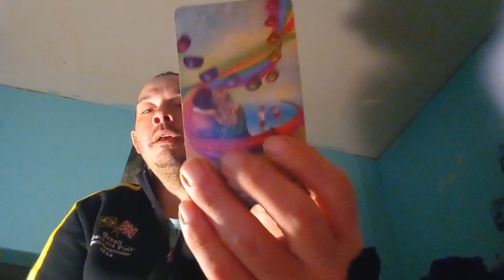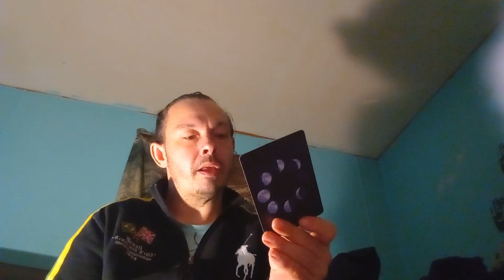Ricky Reveals: Why Choose Fear?